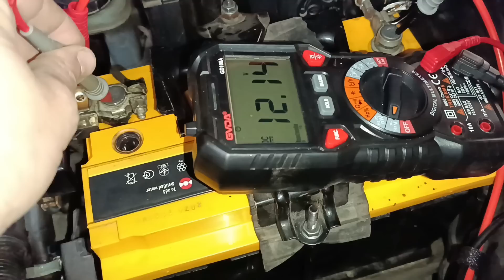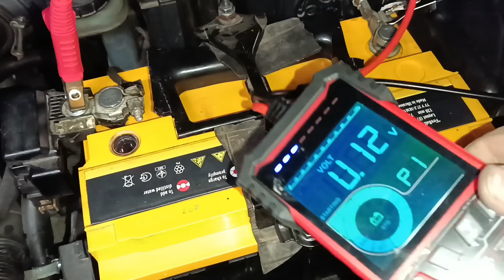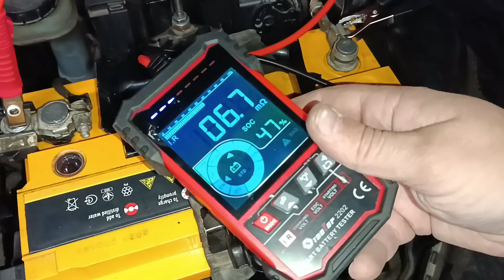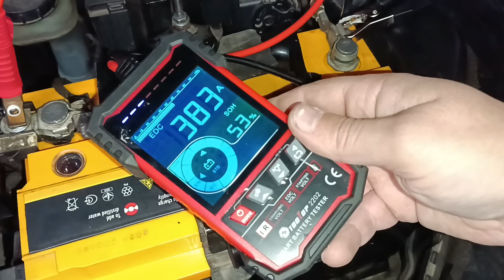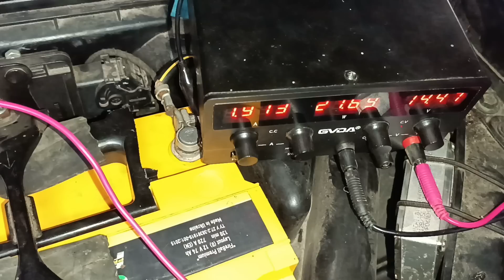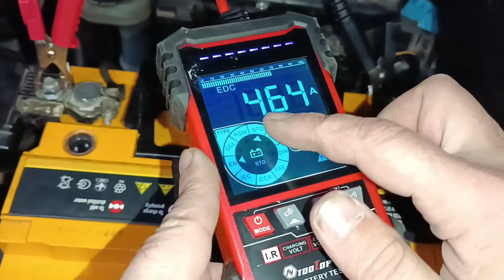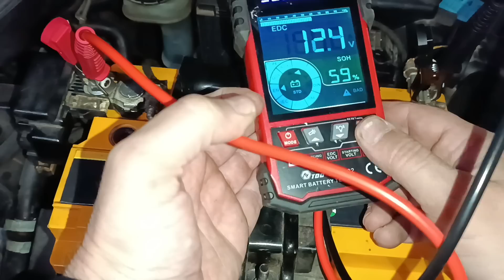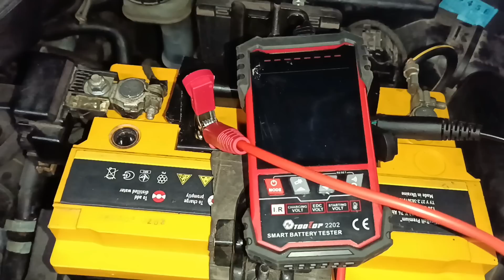Аккумулятор замёрз и не крутит стартер. Как прогреть АКБ и завести мотор без прикуривания.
Разогреваем аккумулятор за три минуты и спокойно запускаем мотор автомобиля. Без прикуривания от другого автомобиля.